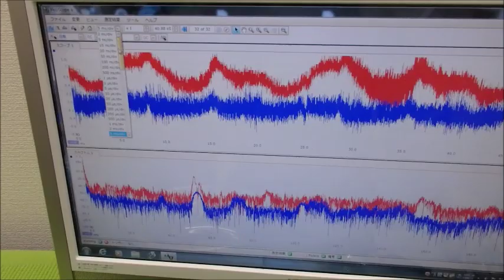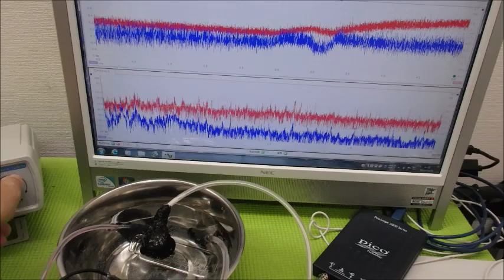超音波制御技術 ultrasonic-labo